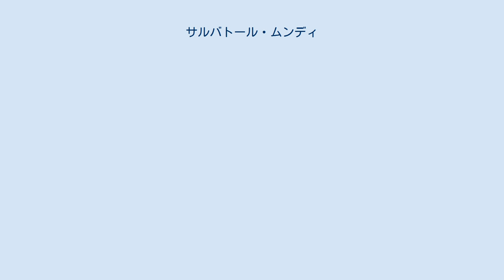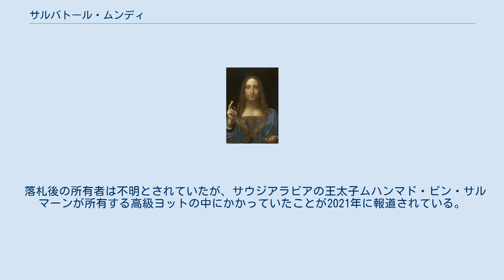サルバトール・ムンディ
レオナルド・ダ・ヴィンチの絵画
サルバトール・ムンディ 『サルバトール・ムンディ』 (Salvator Mundi 世界の救世主の意) は、イタリアの美術家レオナルド・ダ・ヴィンチが描いた油彩画。
青いローブをまとったイエス・キリストの肖像画である。
 1500年ごろフランスのルイ12世のために描かれたとみられる。
後に、イギリスのチャールズ1世の手に渡ったが、1763年以降行方不明となる。
 1958年にオークションに出品されたが、複製とされてわずか45ポンドで落札された。
2005年に美術商が1万ドル足らずで入手した後、修復の結果ダ・ヴィンチの真筆と証明される。
2011年にはロンドンのナショナル・ギャラリーで展示された。
2013年にサザビーズのオークションでスイス人美術商に8000万ドル（約90億円）で落札された後、ロシア人富豪ドミトリー・リボロフレフが1億2750万ドル（約140億円）で買い取った（この買い取り額について、後にリボロフレフは詐欺として美術商を訴えている）。
 2017年11月15日にクリスティーズのオークションにかけられ、手数料を含めて4億5031万2500ドル（当時のレートで約508億円）で落札された。
この額は、2015年に落札されたパブロ・ピカソの「アルジェの女たち バージョン0」の1億7940万ドル（約200億円）を抜き、これまでの美術品の落札価格として史上最高額となった。
 落札後の所有者は不明とされていたが、サウジアラビアの王太子ムハンマド・ビン・サルマーンが所有する高級ヨットの中にかかっていたことが2021年に報道されている。